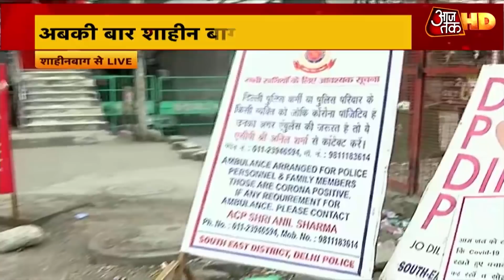Lockdown खुला नहीं Shaheen Bagh में CAA पर दोबारा प्रदर्शन शुरु? Dangal With Rohit Sardana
लॉकडाउन खत्म हो चुका है और अनलॉक 1 जारी है लेकिन क्या दिल्ली में अब दोबारा शाहीन बाग लॉक होने जा रहा है? ये सवाल इसलिए क्योंकि ये रिपोर्ट्स हैं कि शाहीन बाग में फिर से धरना देने की तैयारी हो रही है. ऐसे में दिल्ली पुलिस ने वहां पर अपनी मौजूदगी बढ़ा दी है. पिछली बार जब शाहीन बाग का धरना तीन महीनों से अधिक चला तो इसे लेकर पूरे देश की राजनीति बंट गई थी. दरअसल CAA विरोध के नाम पर इसे एक तरह की प्रयोगशाला कहा जाने लगा था. सवाल ये कि क्या CAA विरोध की पिक्चर अभी खत्म नहीं हुई है? गौरतलब है कि दोबारा विरोध की तैयारी की खबरें ऐसे समय में आ रही हैं जब दिल्ली पुलिस दिल्ली दंगों पर चार्जशीट दाखिल कर चुकी है. देखें दंगल